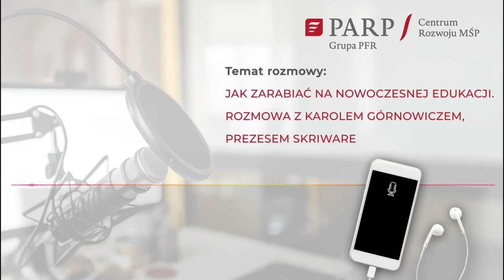Co to jest STEAM i jak na nim zarabiać? Rozmowa z Karolem Górnowiczem [Skriware]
Zapraszamy na cykl podcastów "Różne oblicza biznesu", zrealizowany przez Polską Agencję Rozwoju Przedsiębiorczości, w ramach Centrum Rozwoju MŚP.

Rozmowa z Karolem Górnowiczem, prezesem Skriware